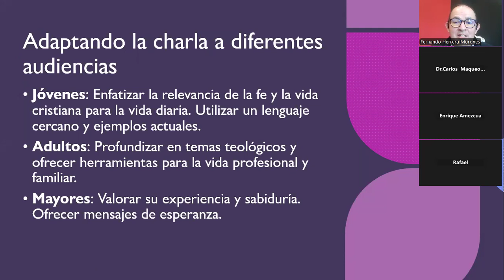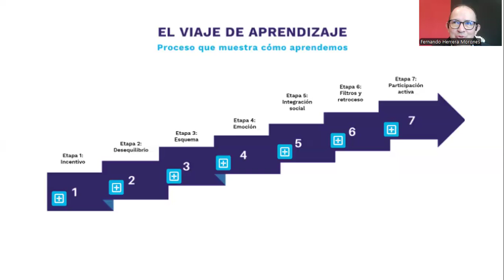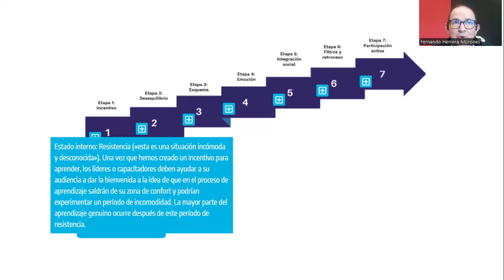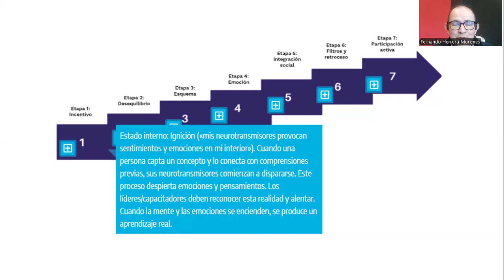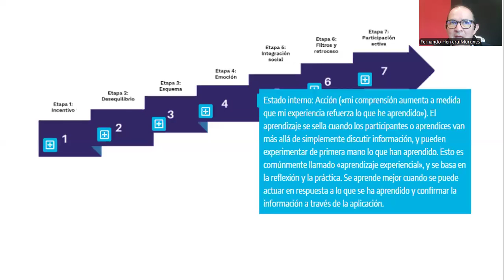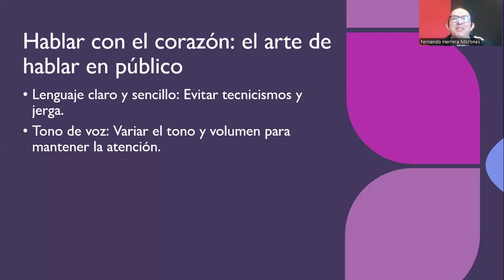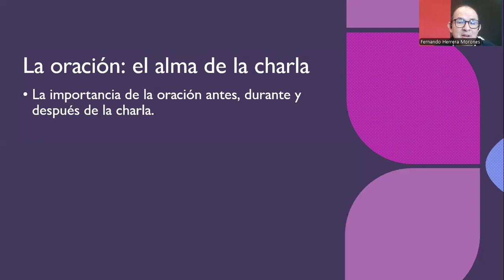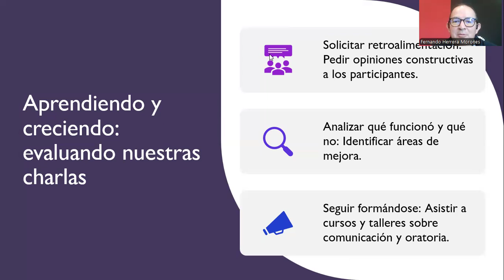El arte de dar charlas de formación Parte 2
Continuamos con la presentación de cómo preparar y dar charlas, especialmente en Retiros espirituales y Convivencias de estudio, de acuerdo al espíritu del Opus Dei.